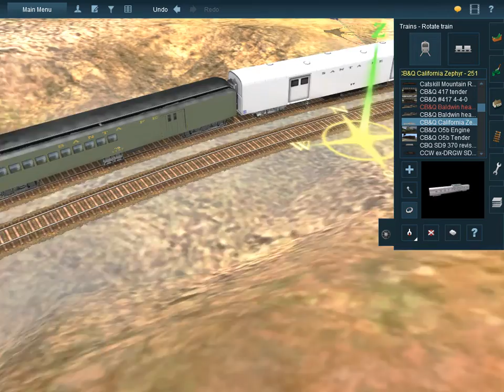TANE 2021 03 05 14 26 55 631 Join